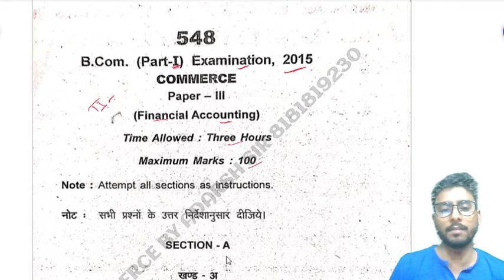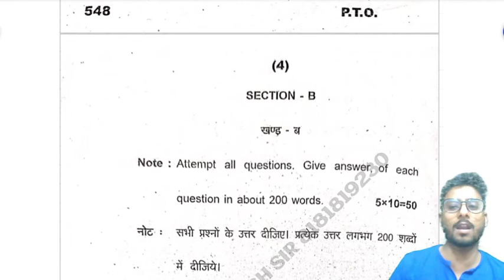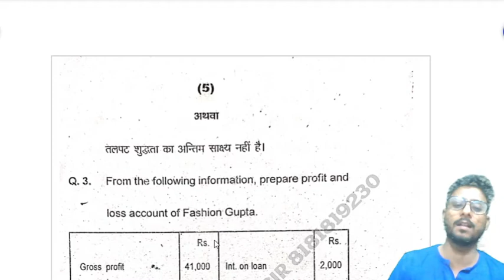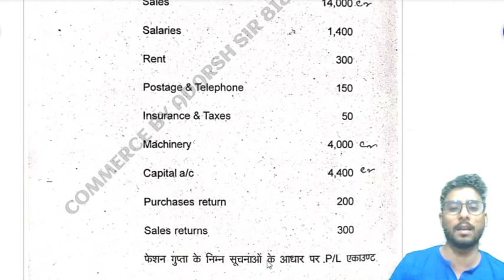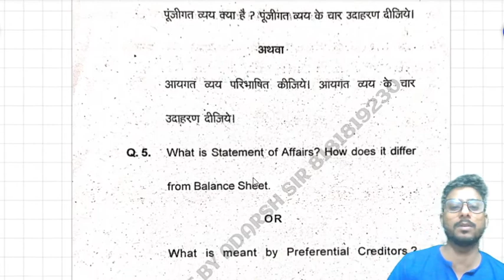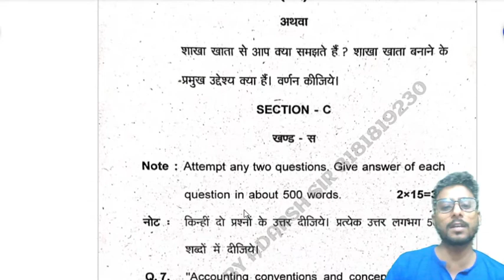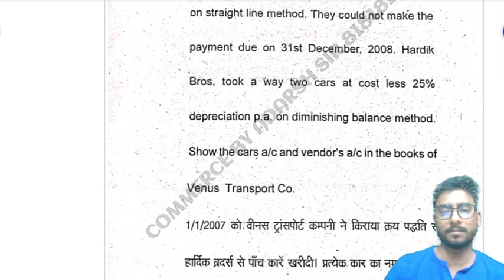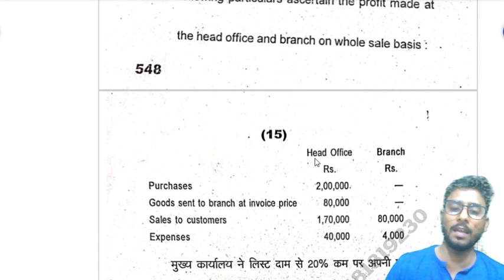FINANCIAL ACCOUNTING PREVIOUS YEAR QUESTION PAPER 2015 // DR RMLAU AYODHYA// ADARSH SIR